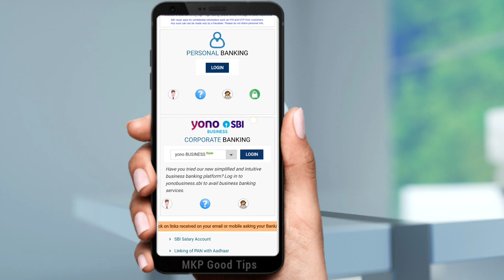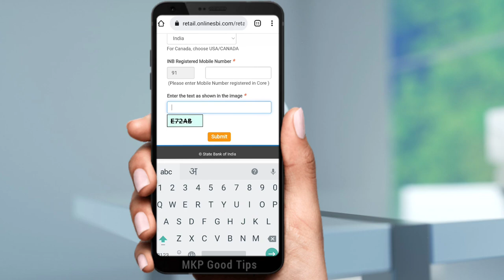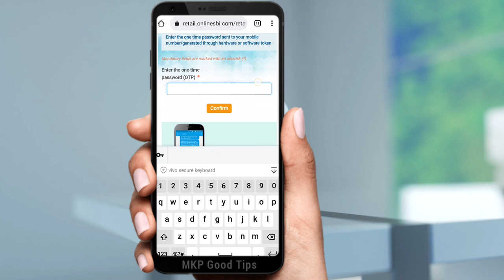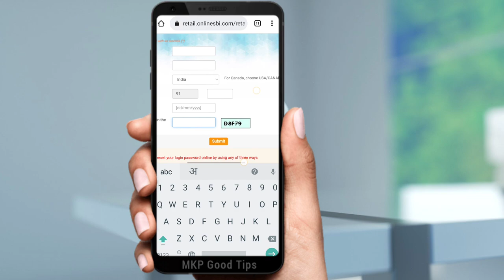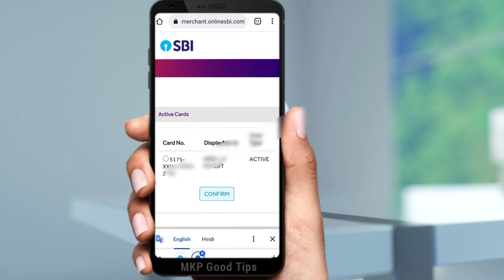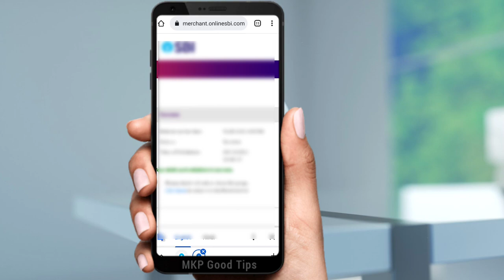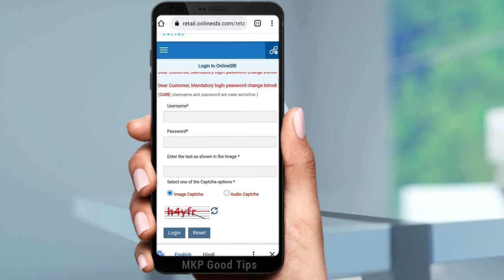yono sbi forgot username and password ! how to reset username and password in yono sbi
yono sbi forgot username and password ! how to reset username and password in yono sbi ! how to reset username and password in yono sbi lite !
how to reset username and password in sbi online banking

how to reset forgot password in sbi online banking

how to reset forgot profile password in sbi online banking

yono sbi forgot username and password kaise banaye

yono sbi me forgot password kaise banaye

yono sbi forgot username

yono sbi forgot password

yono sbi reset username

yono sbi reset password

sbi net banking reset password

sbi net banking reset username

reset sbi net banking username and password

 Yono sbi app ka password nikale